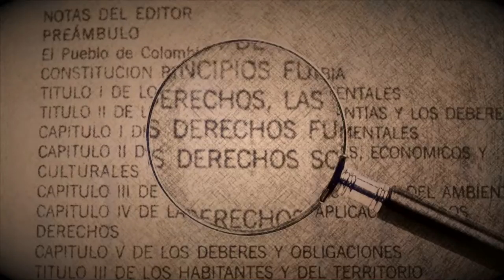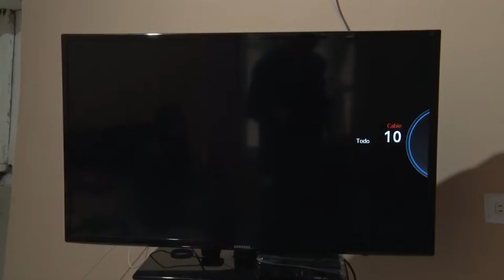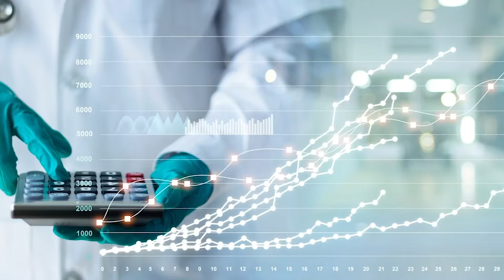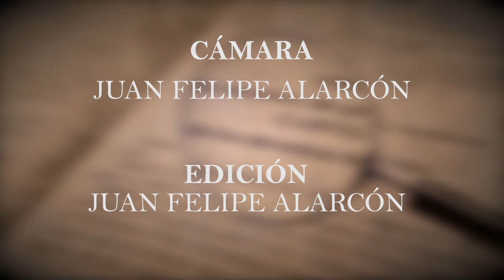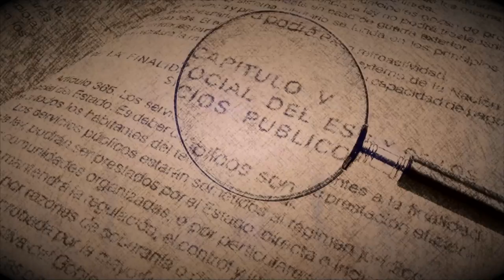26 DE SEPTIEMBRE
Tema: Derechos del consumidor 2 parte